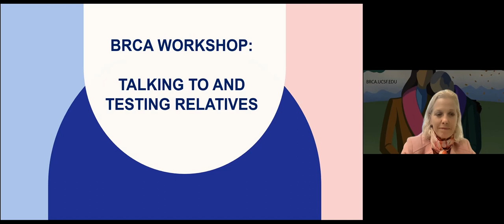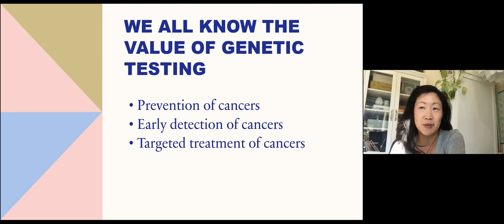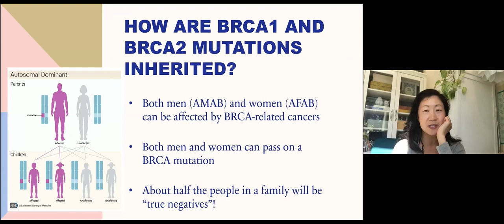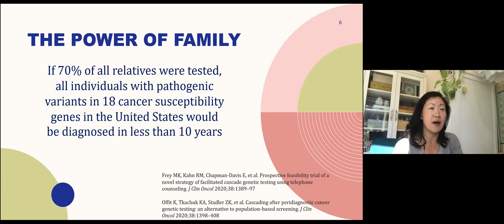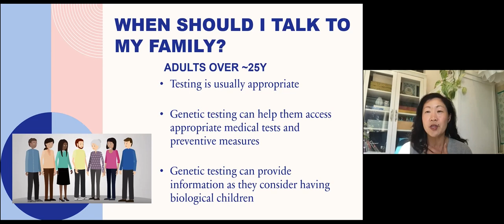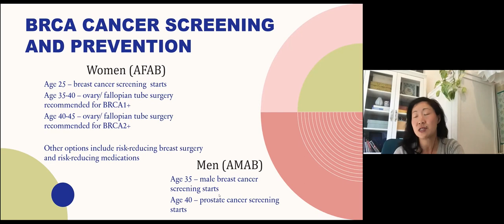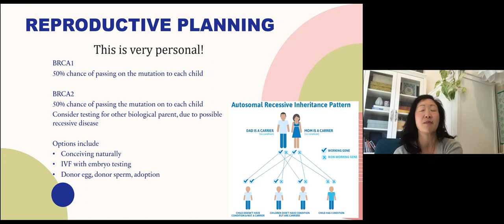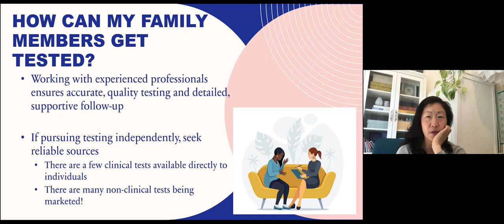BRCA Workshop | Genetic Testing: When and How to Test Relatives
May 30, 2023. The first in a series of educational workshops by the UCSF Center for BRCA Research & UCSF Hereditary Cancer Clinic to bring awareness, knowledge and action to individuals with a known or potential BRCA and other hereditary mutation.

Panel discussion with Pamela Munster, MD; Julie S. Mak, MS, MSc, CGC; and community representatives.

Learning Objectives:

- Understanding who in the family is at risk
- Awareness of the importance of identifying at-risk family members
- Options for testing
- Learning the recommended timing for testing relatives
- Acquiring guidance and strategies for communicating with biological relatives
- Recognizing that there can be different perspectives about genetic testing
- Discussion of real world challenges and approaches of testing relatives